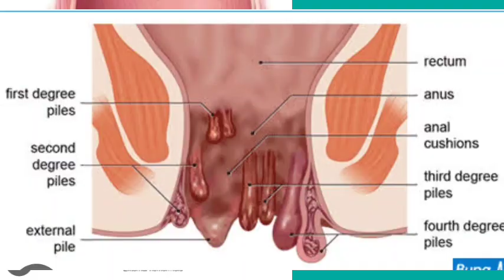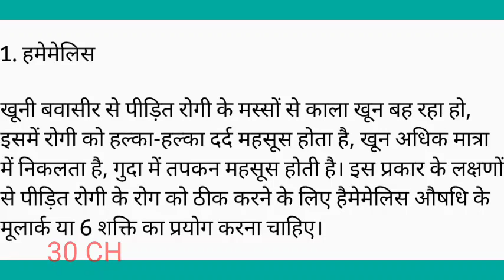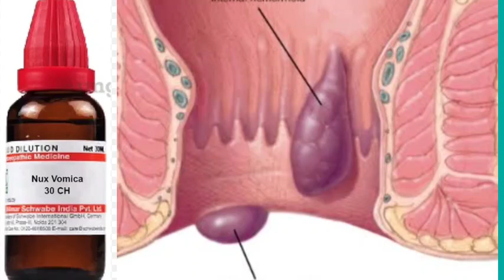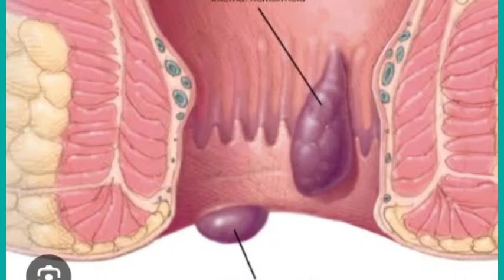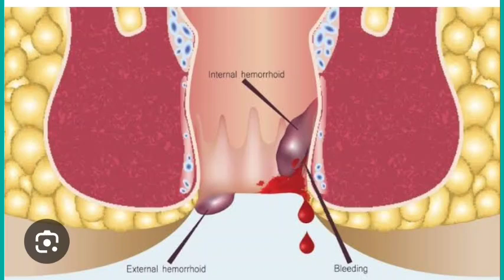PILES / HEMORRHOIDS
PILES
HEMORRHOIDS
बवासीर

बवासीर के लक्षण,बवासीर का इलाज,बवासीर,बवासीर को जड़ से खत्म करने के उपाय,खूनी बवासीर,बवासीर की दवा,बवासीर लक्षण,बवासीर का दर्द,बवासीर के मस्से,बवासीर में दर्द,खूनी बवासीर की दवा,बादी बवासीर क्या है,बादी बवासीर के कारण,सूखी बवासीर के लक्षण